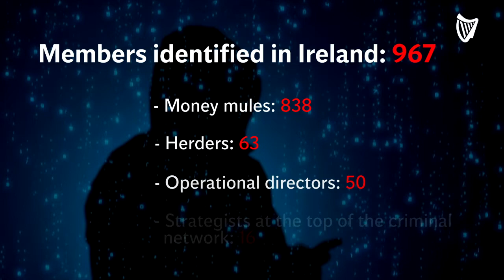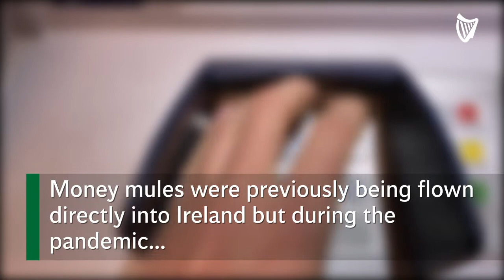Explainer: Who are the Black Axe Gang?